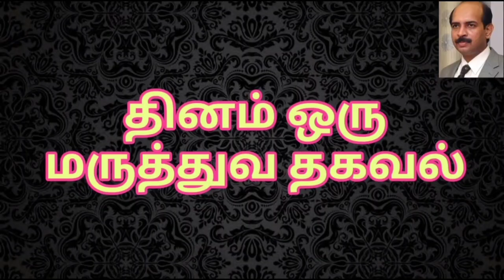🆕🔴சர்க்கரை நோயாளிகள் சப்போட்டா பழம் சாப்பிடலாமா? Can Diabetic patients eat Sapota fruit?Sapota